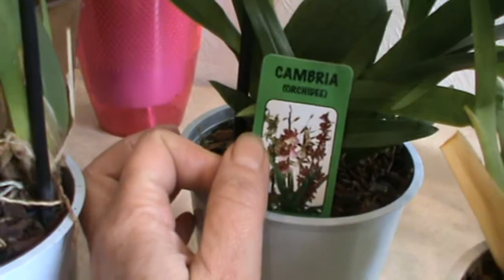Орхидея Камбрия. Ее бульбы.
Роль бульб в жизни Камбрии. Еще раз об уходе. Моя цветущая Ванда-Аскоценда.